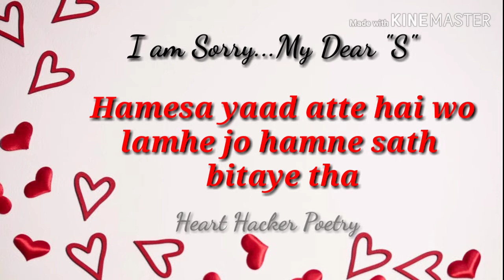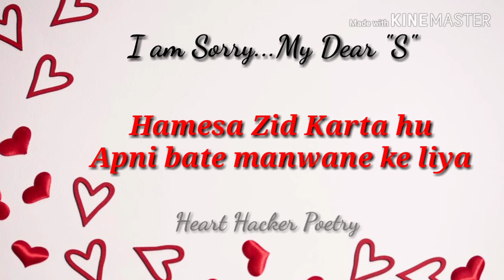S letter status || I Am Sorry Shayri 😥Very Heart Touching Shayri😣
Music Title : You
Artist : myuu
Genre: classical
Mood :Inspirational